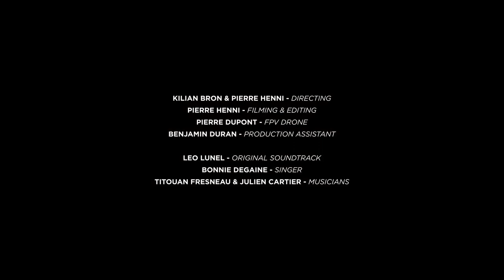I colori del Messico / Los colores de México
Un video di 4 minuti e mezzo di Pierre Henni e Kilian Bron che mostra la ricchezza della terra dei Maya e degli Aztechi attraverso una moltitudine di riprese che si susseguono ad un ritmo costante. Con le musiche originali di Léo Lunel e Perrine Le Guennec, “Colors of Mexico” va dalle facciate colorate delle case di Guanajuato ai vulcani Popocatépetl (5.300 metri di altitudine) e Colima, attraversando campi di agave e foreste di pini, sulla vecchia linea funicolare della Barranca De Huentitán e lungo la costa del Pacifico.
Un vídeo de 4 minutos y medio de Pierre Henni y Kilian Bron que muestra la riqueza de la tierra de los mayas y aztecas a través de una multitud de tomas que se suceden a un ritmo constante. Con música original de Léo Lunel y Perrine Le Guennec, “Colors of México” va desde las coloridas fachadas de las casas de la ciudad de Guanajuato hasta los volcanes Popocatépetl (5,300 msnm) y Colima, atravesando campos de agave y bosques de pino, en el antiguo teleférico de la Barranca De Huentitán y a lo largo de la costa del Pacífico.